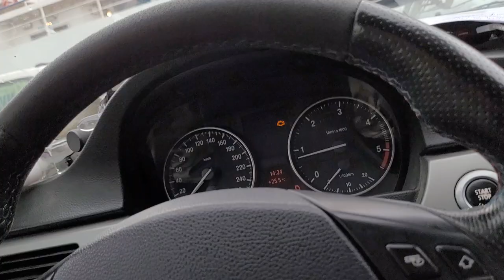The Ferry from Huelva too Tenerife.